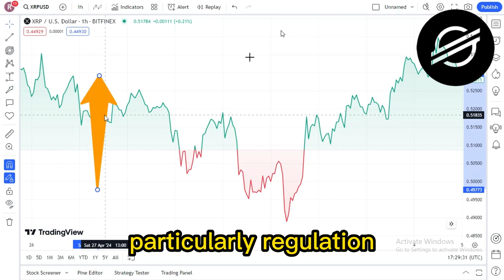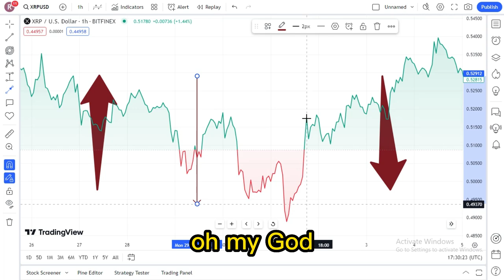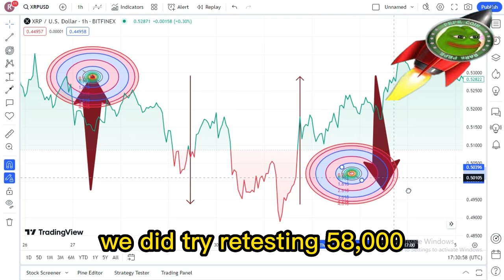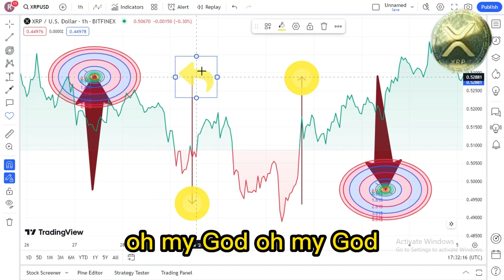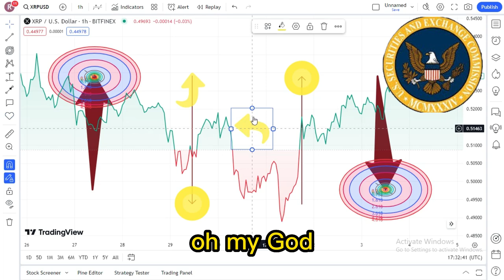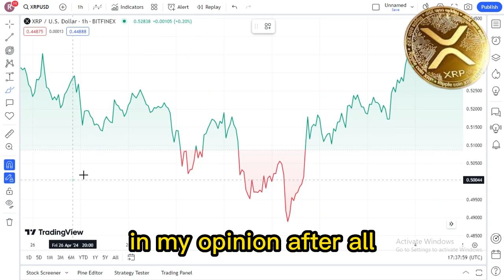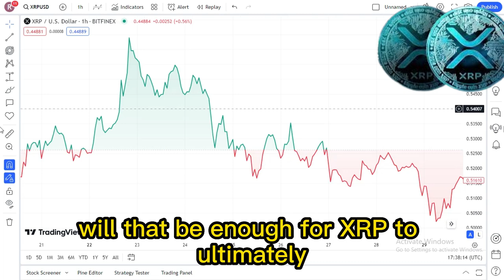WHY ARE THEY MEETING IN SECRET XRP ON THE VERGE OF SOMETHING BIG ! XRP LATEST NEWS TODAY